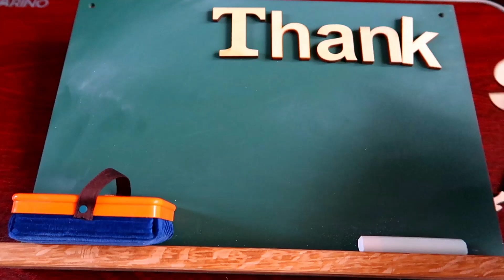【ゲーム飯再現】雨が降ったのでペルソナ４のスペシャル肉丼みたいなの作って食べてみたかった persona4 mega beef bowl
今回は以前にリクエストいただいたペルソナ４の雨の日限定スペシャル肉丼の再現

公式の英語訳だとMega beef bowlなので牛肉だったのかもしれませんが個人的に中華のイメージだと豚肉なので豚丼になりました。